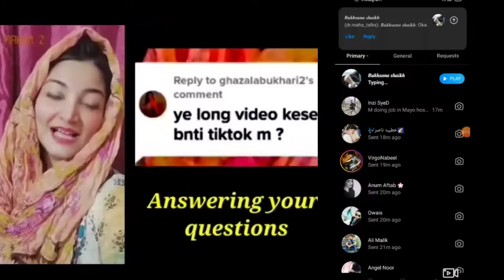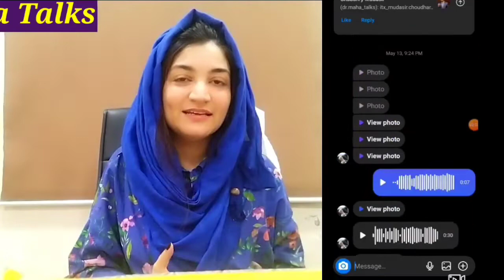Through Back to my Beautiful YouTube Journey Thankyou| I love to Spread Medical Knowledge| Dr Maha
Alhamdulillah by the Grace of Allah Almighty 💗

Jazaak Allah

Insta Dr Maha Talks
Fb Dr Maha Talks